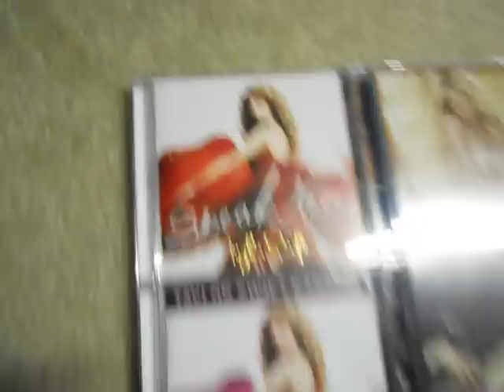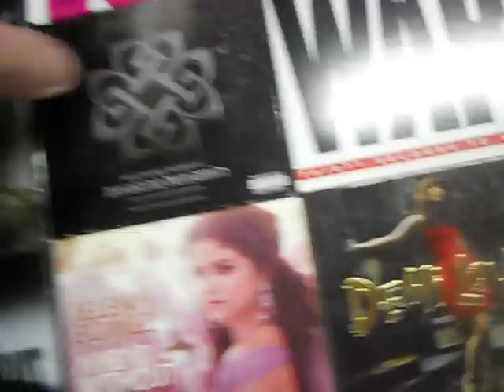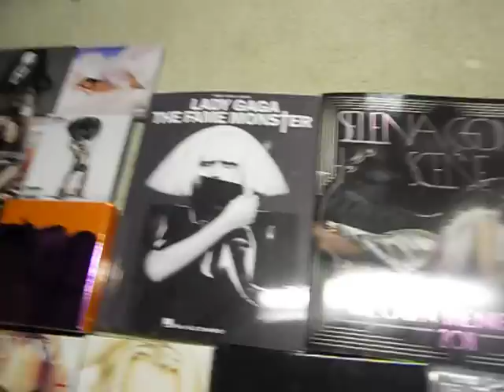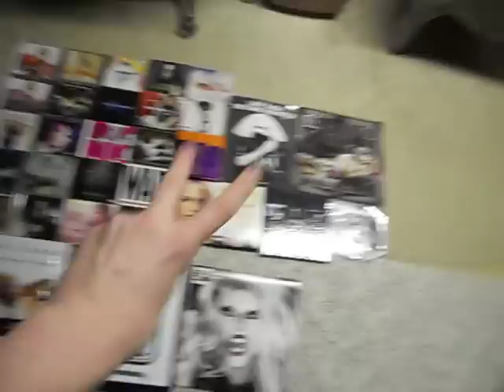Collection Update #1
This is my first one so comment if you like the set up!